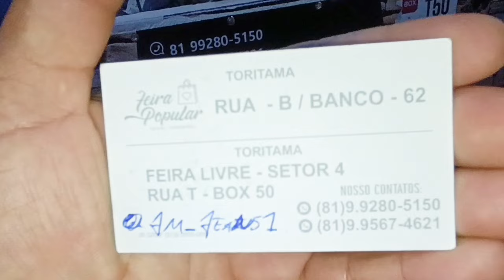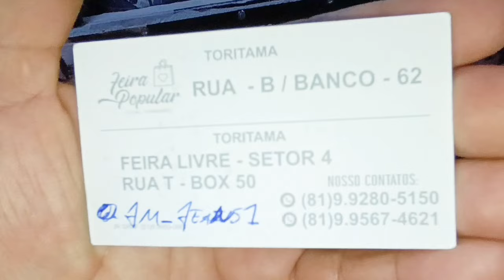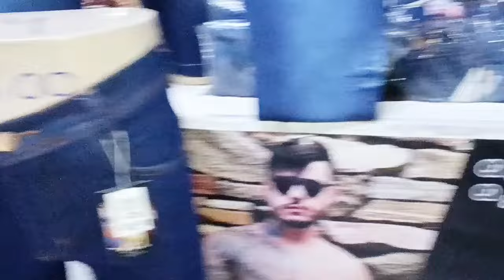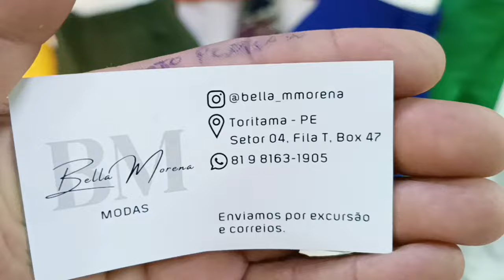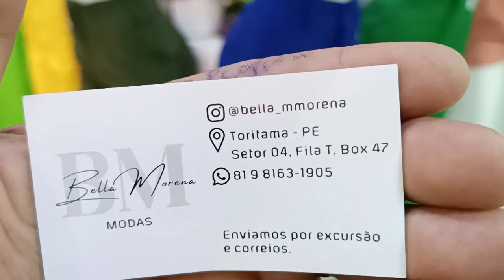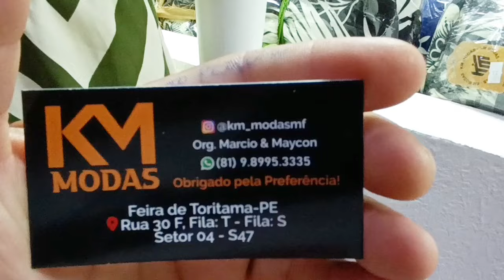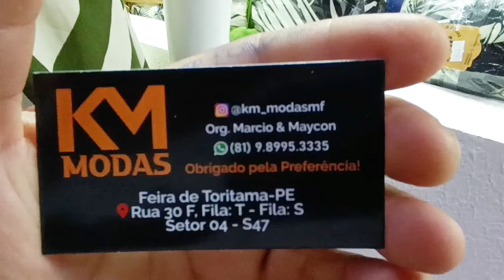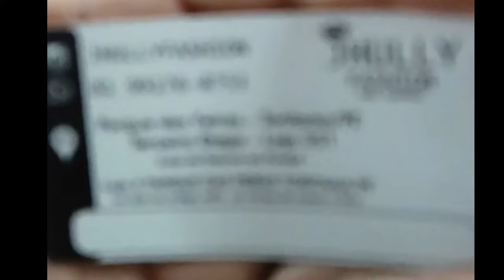AQUI TEM !!! Roupas Alfaiataria, jeans masculino VESTIDOS LONGO, ROUPAS PARA TER BOM LUCRO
Roupas para ganhar dinheiro, preço de fabrica, você que investi em roupas se liga nas nossas dicas